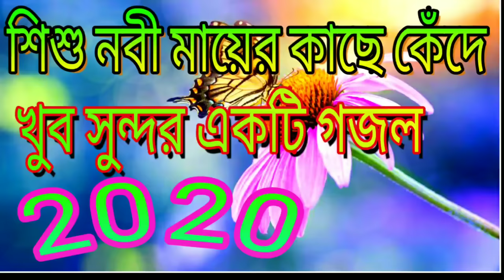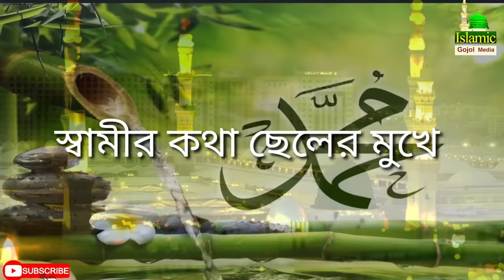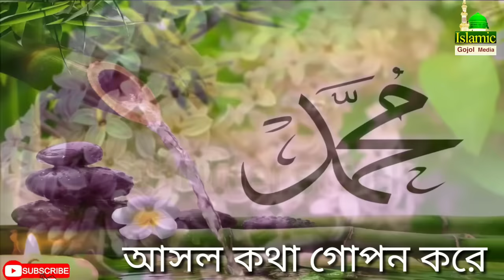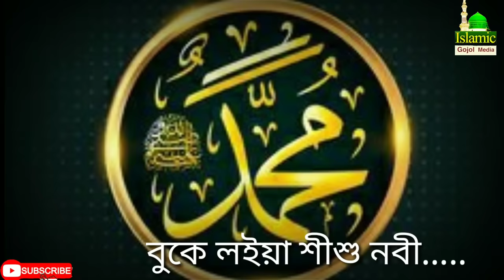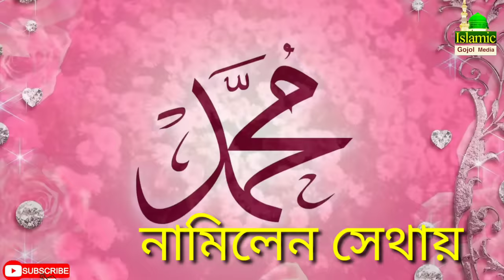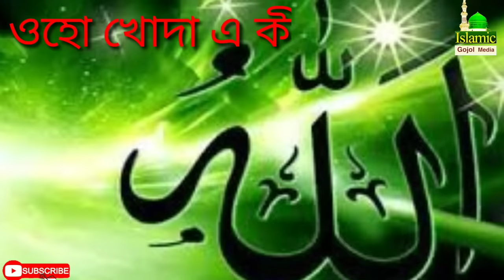Bengali Gojol 2020 - Shishu nabi mayer Kacha khada khada\শিশু নবী মায়ের কাছে কেঁদে কেঁদে.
Shishu nabi mayer Kacha khada khada

শিশু নবী মায়ের কাছে কেঁদে কেঁদে কয়.

Bengali Gojol 2020 .